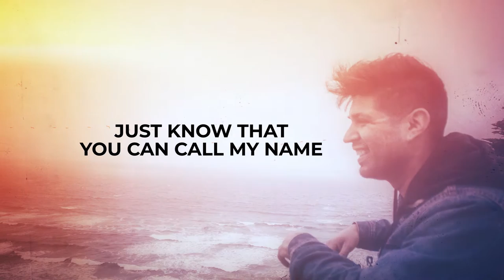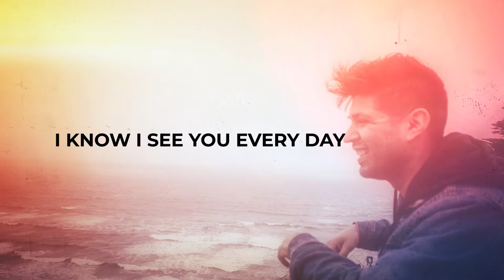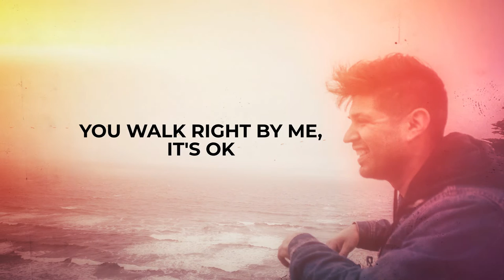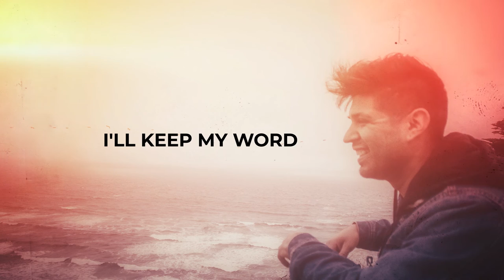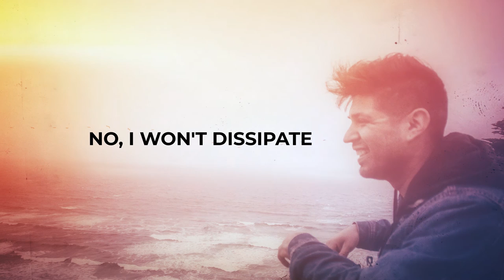Dave Barr- Priorities Lyric Video